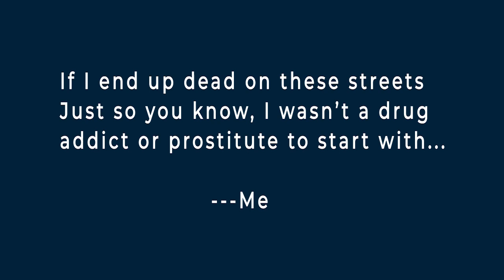Blu Phoenix Rising: Ep. 5 RUN part1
This is a doc of how I became homeless and how I rose from the ashes of my former life and what the battle is now. I thank you Phoenixes Rising Academy watching!

Hello, Phoenixes Rising! I’m Ta Neil and I’m a transformational coach for black lesbian and transwomen, 30-50 who have survived a relationship with Cluster B Personality be they family, friends, co-workers, boyfriends, girlfriends, etc. and are ready to go through the 4 steps I guide them through to break generational curses, get to know The Most High God better, and regain confidence and clarity.  The best part is reconnecting to ones AUTHENTIC SELF.

I’m not just a coach I’m also a survivor of gang stalking, witchcraft attacks, and narcissistic abuse for over 10 years. In those 10 years, I was homeless for 3 years. I survived because the Divine took me through 4 steps to my spiritual, financial, physical, and mental freedom.

1. Reveal - patterns and beliefs that kept me in poverty in all areas of my life and not living from the authentic me.
2. Heal -  When trauma happens we don’t get the bigger picture only a snippet. Understanding brings healing. No better, do better.
3. Grow - You release fear, guilt, and shame and forgive others including yourself. You’re no longer carrying baggage.
4.  Show - When similar situations arise I responded with emotional intelligence.

In a nutshell coaching with me, you can be reassured because I’ve gone through what many of my clients have conquered.

Your blessings are in your ashes phoenixes. RISE!

Phoenix Rising! Trauma is not a Life sentence but it can lead us to discover or rediscover our gifts and purpose!
From Sealed 2 Healed (Renamed) is an 8-week program I created that will give you knowledge of Cluster B Personalities and how people with this diagnosis seek to do nothing but steal and destroy. You will learn the classifications, traits, and tactics of these people who insidiously permeate our lives. Knowledge is POWER. This is the first part of this program.

In the second part of this program, you will focus on REVEALING toxic survival skills you're hanging onto, trauma bonds you have to let go of, and belief systems that have been weighing you down and keeping you from living a fruitful and happy life.  I give you tools to aid in HEALING from your trauma and limiting beliefs, GROWth happens when you can see clearly a thing, learn from it, and let it go. Showing is having the courage to walk in a new direction with confidence.

My name is Ta Neil and this is a safe community to heal, grow, and conquer your problems with toxic people by going within to heal and change your own learned toxic patterns/beliefs and learn what your gifts are and how to live in them.

Rizing Phoenix Designz is my DIGITAL artwork. You can buy individual prints or t-shirts, mugs, or handbags. Enjoy!